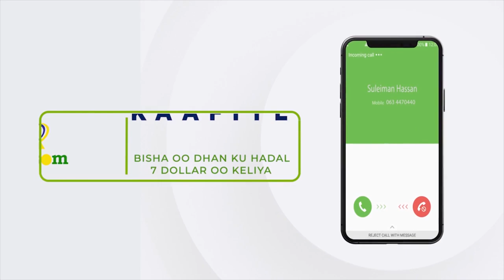"Marna maan filayn in Tv-gii Qaranku uu noqdo ka kaliya ee laga joojiy..." Agaasimaha Tv-ga Qaranka.